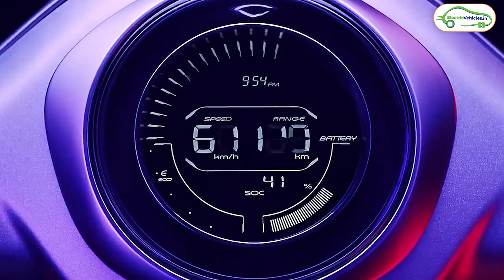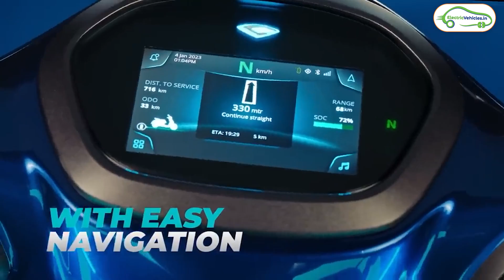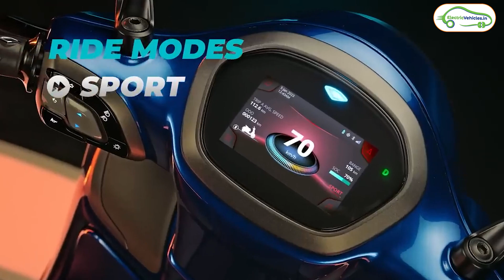Hydrogen Scooter From Bajaj | Hydrogen Vehicles in India 2024 | Electric Vehicles India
First Hydrogen Scooter | Hydrogen Scooter - Manufactured in india

In this video, we discuss the latest reports revealing that Bajaj, a renowned Indian brand, is currently in the process of developing a hydrogen-powered two-wheeler through their subsidiary brand, Chetak Technologies Limited. This initiative marks a significant milestone as Bajaj becomes the first brand in India to actively work towards commercially launching a hydrogen-powered two-wheeler. Join us as we delve into the details of this revolutionary project and explore the potential implications for the future of sustainable transportation in India.